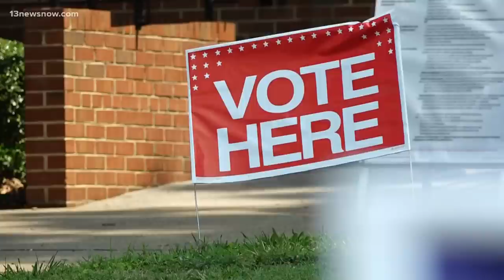The impact of newly-drawn districts in the 2023 Virginia primary election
Tuesday's primary elections are the first political contests under the newly-drawn districts in Virginia. And that means changes are coming to the General Assembly! Eugene Daniel caught up with a political expert about the impact on races in Hampton Roads.